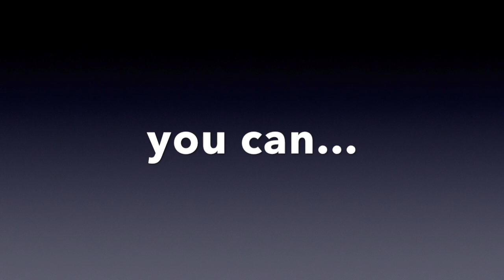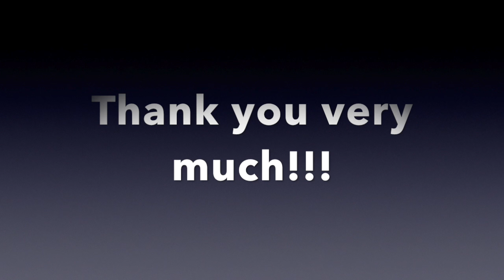Albatross (backing track)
- Albatross, Peter Green´s Fleetwood Mac classic, backing track.

- Support me (you can download and unlock scores and
                         individual tracks of all instruments as well as the audios of the song in mp3 or wav
                         according to the type of tier you choose)